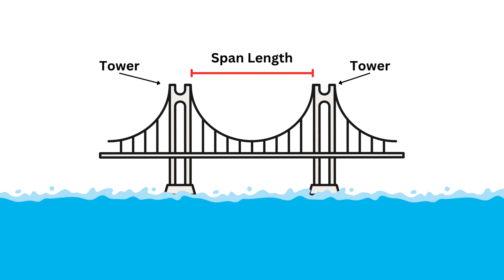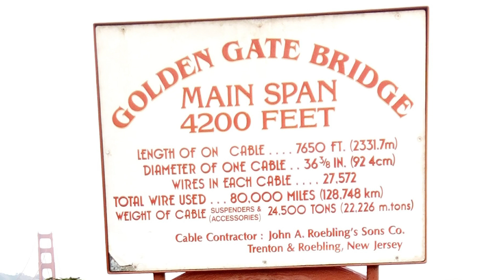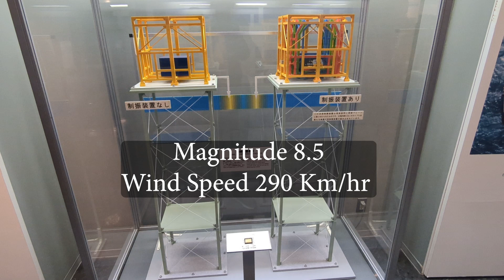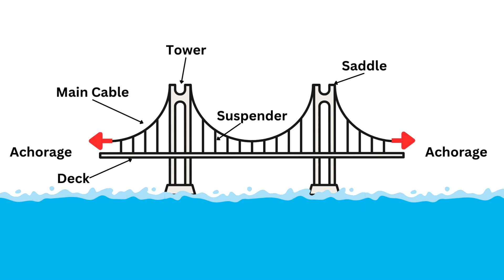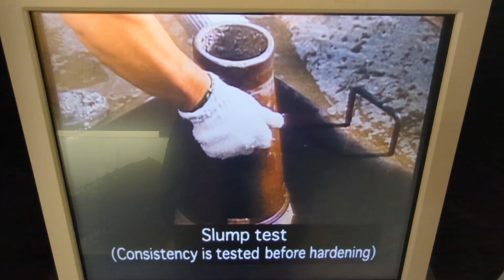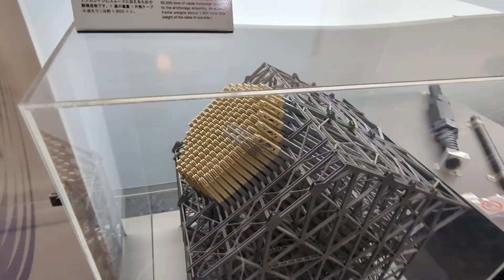This Bridge Grew by 1 meter and became the World’s Longest Suspension Bridge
Join me, Born the Builder, as I take you on a once-in-a-lifetime adventure to the top of the Akashi Kaikyo Bridge—also known as the Pearl Bridge—one of Japan’s greatest engineering marvels. Located between Kobe and Awaji Island, this bridge held the title of the longest suspension bridge in the world from 1998 to 2022, with a central span of 1,991 meters!

In this video, you’ll:
✅ Walk through the inner structure of the bridge
✅ Climb 289 meters above sea level to the top of the tower
✅ Discover how a massive earthquake changed the bridge’s design
✅ Learn how suspension bridges are built and how this one withstands typhoons and earthquakes
✅ Explore the Akashi Kaikyo Bridge Exhibition Center and museum
✅ Enjoy stunning views of the Akashi Strait and the city of Kobe

From jaw-dropping views to behind-the-scenes engineering insights, this episode is packed with fascinating facts, including why the bridge is nicknamed the Pearl Bridge and how it’s built to survive natural disasters.

If you're a fan of civil engineering, Japanese infrastructure, or just love extreme experiences, this is a must-watch!

00:00 Intro
00:24 Where is the Akashi Kaikyo Bridge?
00:51 Longest Suspension Bridges in the World
1:33 the Bridge that grew by 1 meter
2:13 Climbing up the Akashi Kaikyo Bridge Tower
3:09 The View on Top of the Akashi Kaikyo Bridge Tower
4:43 How Suspension Bridges Work
5:01 Main Cable of Akashi Kaikyo Bridge
5:27 Construction History of Akashi Kaikyo Bridge
6:05 Why is the Akashi Kaikyo Bridge called the Pearl Bridge